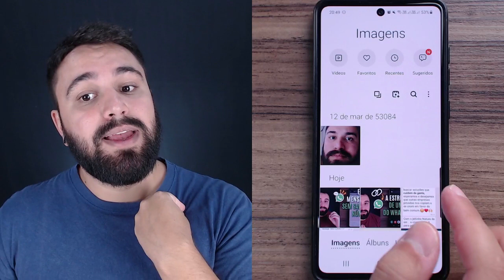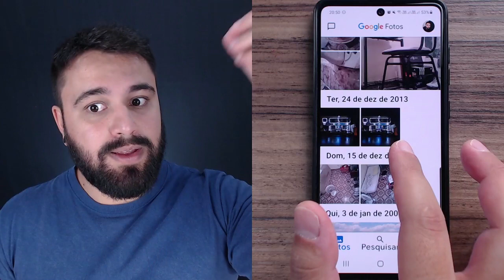APLICATIVO ‘GALERIA’ E ‘GOOGLE FOTOS’ SÃO A MESMA COISA?